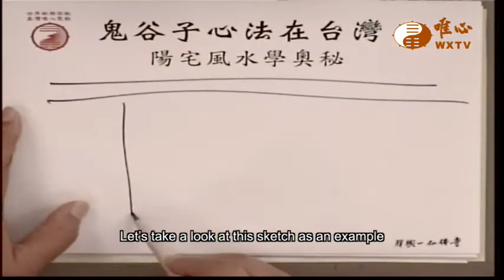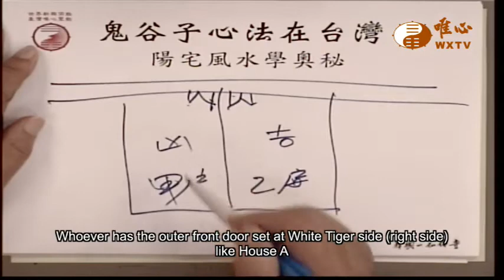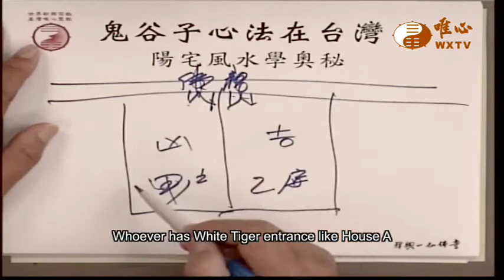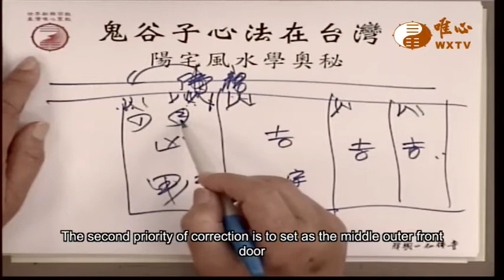EP15:Outer front door should be set at Azure Dragon side (left side) of the house｜ WXTV唯心電視台